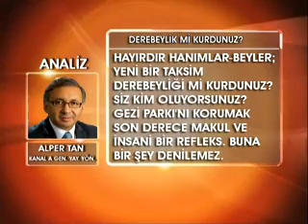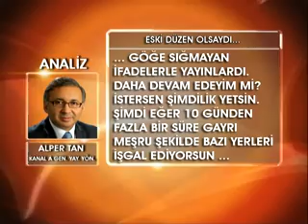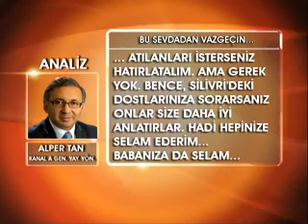Taksim Gezi Parkı - TAKSİM DEREBEYLİĞİ'Nİ KİM KURDU? - 07 Haziran 2013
Gezi Parkı'nda ağaçları korumak için eylem yaptıklarını ileri sürenler yavaş yavaş ağızlarındaki baklayı çıkarmaya başladılar. Başbakan Yardımcısı Bülent Arınç'la görüştükten sonra taleplerini açıkladılar.